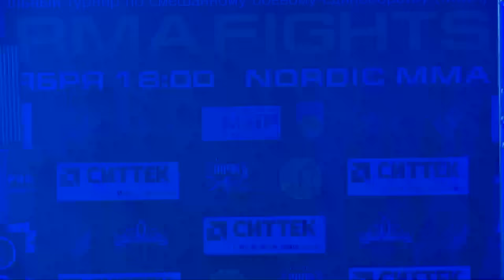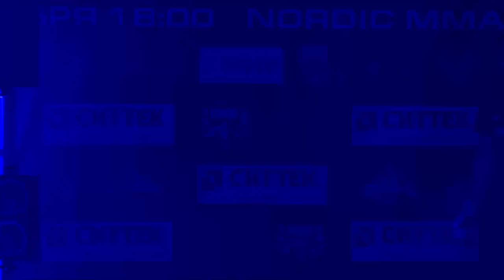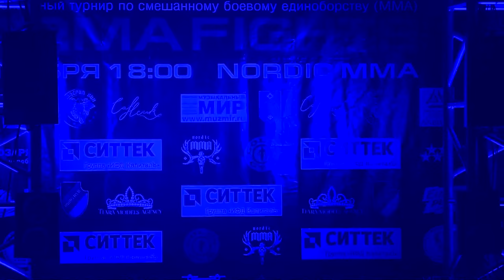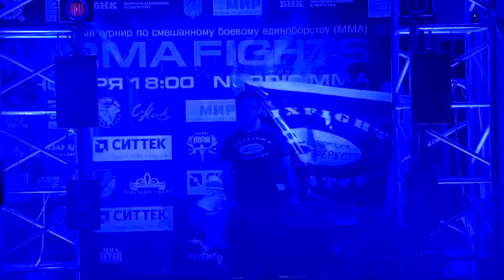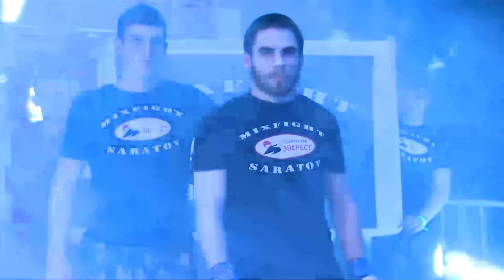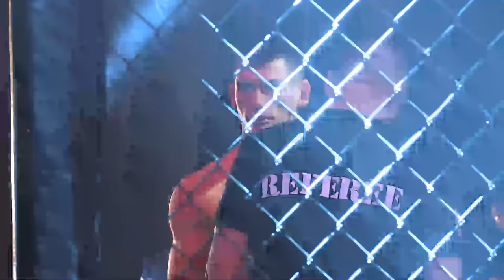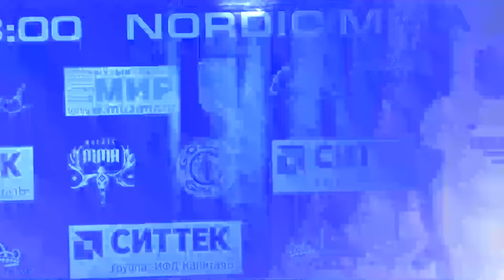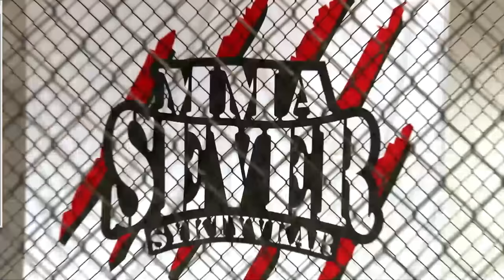Parma Fights 7: NordicMMA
Долгожданный турнир, объединяющий весь север России и не только! Вас ждут увлекательные бои профессиональных спортсменов в формате FullHD.